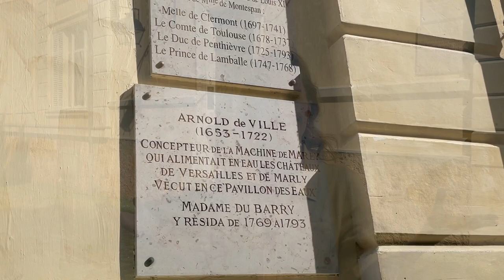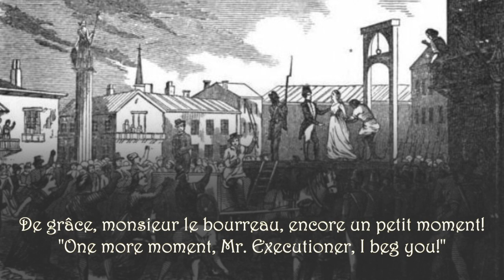Jeanne du Barry: The One Who Scandalized the Court of Versailles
How historically accurate was the Jeanne du Barry movie with Johnny Depp as the King Louis XV?

Even if you haven’t watched this film (its Netflix release is planned for September), you must’ve heard something about it. No wonder, it attracted everyone’s interest at the recent Cannes Film Festival since, imagine, for the first time an American actor was playing the French king in a French movie speaking French!

In this video, you will learn the true story of the Last Royal Mistress of the Old France.

What’s Inside:
0:00 Jeanne Du Barry Movie
1:57 Who is who: King Louis XV
3:19 Who is who: Jeanne du Barry
5:36 À propos de demimonde (or who was a courtesan?)
8:55 How Jeanne became a Chief Royal Mistress
12:32 How Jeanne became a Countess
14:35 Why everyone hated Jeanne?
16:16 Royal gifts
17:51 What happened to Jeanne after King’s death

Hi there, I'm Marina – a passionate art and history writer, artist, and an ever-curious mind. I am also the soul behind the art history discovery app called Smart Art - Art History Escape.

Here you will find video essays on historical figures, facts, legends, and myths of the past, often inspired by the [not so] fictional characters from popular culture. I hope you enjoy it!